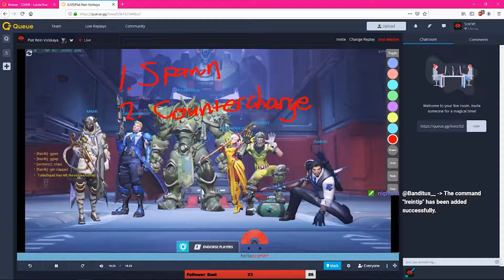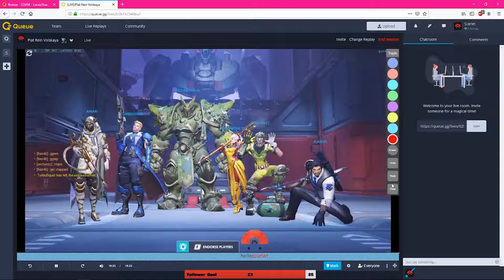Plat Rein Volskaya